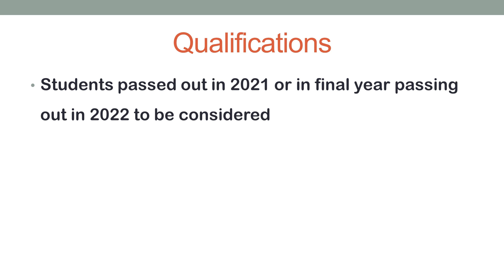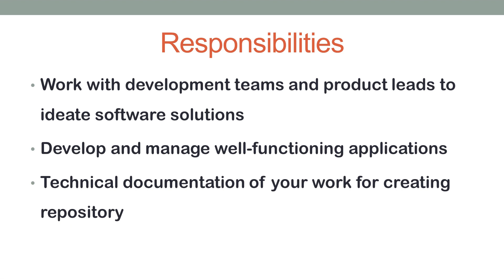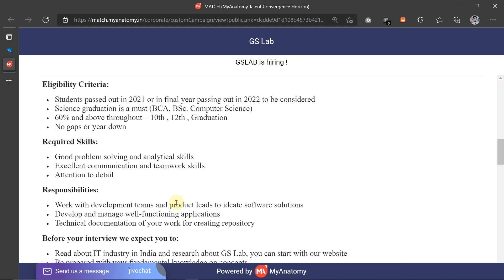GS LAB off Campus Drive | Great Software Laboratory Hiring Frehsers | StudyStool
🔗Apply link -

🔍Contact if you've any queries 🔍

You'll get answer of these TOPICS -
how to apply for GS LAB off Campus Drive?
what are the qualifications of GS LAB off Campus Drive?
what are the selection process of GS LAB off Campus Drive?
what is the online test pattern of GS LAB off Campus Drive ?